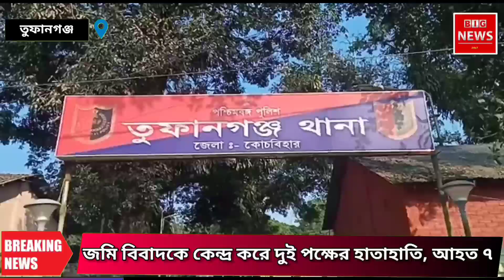NB. জমি বিবাদকে কেন্দ্র করে দুই পক্ষের হাতাহাতি, আহত ৭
NB / SAYANDEEP / COOCHBIHAR